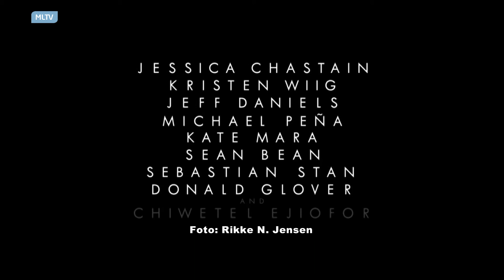Film i efterårsferien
Vi var en tur i Panorama. For at bliver klogere på hvad du kan se i biografen.